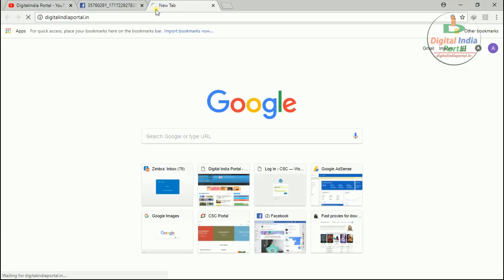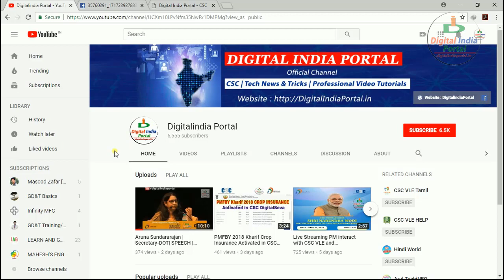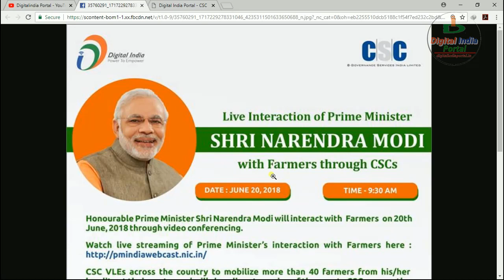Live Interaction of PM Shri Narendra Modi with Farmers through CSC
Prime Minister Narendra Modi Live interact with Farmers across the country through CSC's - Common Services Center. Watch the Live interaction on 20th June 2018